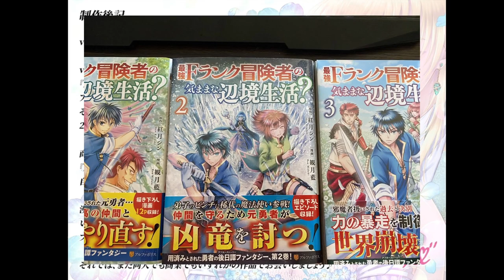【実況】あまあまな展開の前日後日譚【風のリュート ～恋人未満の戦士たち～ver4 00 Full voice edition】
今回は戦闘イベントは無し。
ゆるいノベル感覚で読むことが出来ます。

しかし、声優さんをここまで色々と起用して（おまけ参照）
steamとかで出せるレベルのゲームまで作り上げたことにはもはや賞賛の意しかありません。

制作にかかわった方々、並びに実況を許可してくれた
月人さんや観月藍さんには、この場を借りてお礼を言わせていただきます。

ところで、なんで１８禁になったんですかね？

（CV.アンラ）